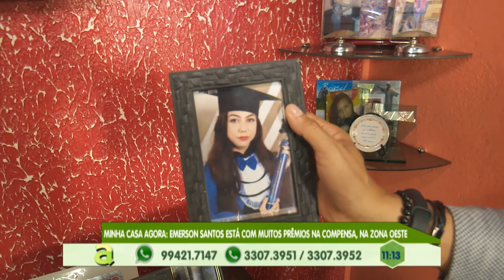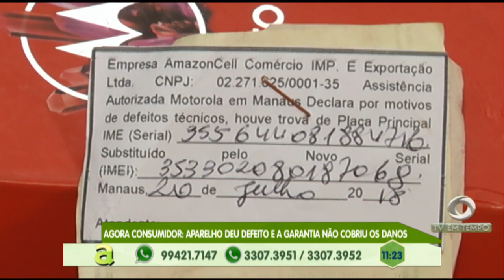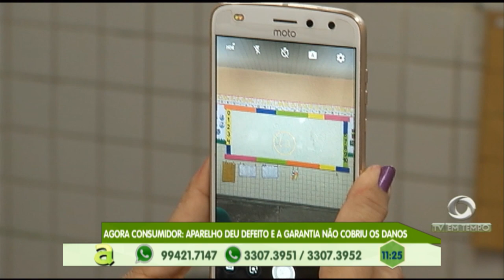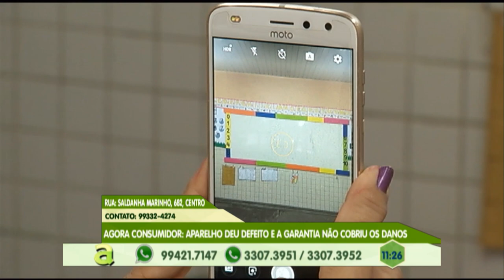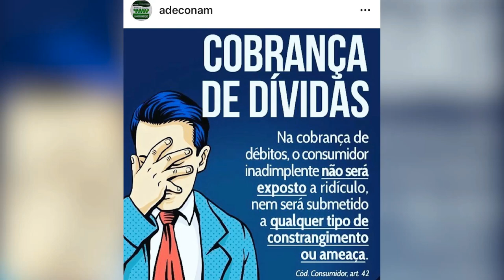AGORA CONSUMIDOR: aparelho deu defeito e a garantia não cobriu os danos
02º BLOCO AGORA 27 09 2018 - AGORA CONSUMIDOR: aparelho deu defeito e a garantia não cobriu os danos